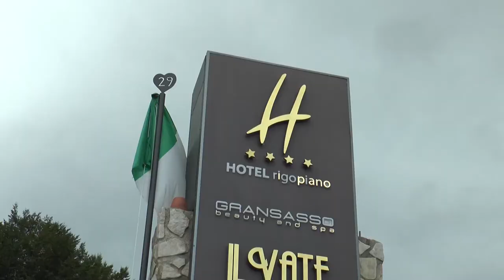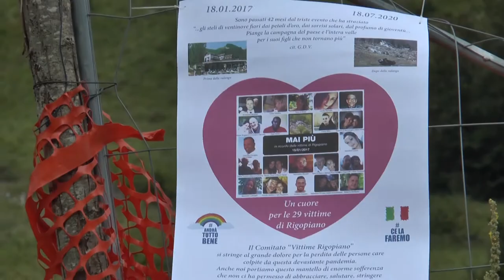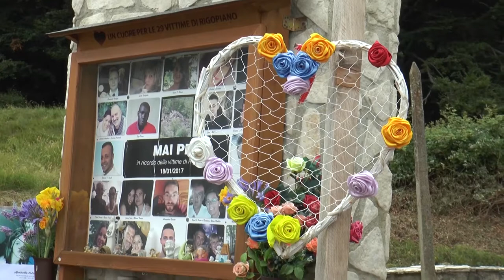Rigopiano tra preghiere e attesa per il processo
Pomeriggio di preghiera a Rigopiano a tre anni e sei mesi dalla tragedia che distrusse il resort uccidendo 29 persone. Tra i familiari delle vittime dolore ma anche attesa speranzosa per l'inizio del processo a settembre per individuare le responsabilità del disastro